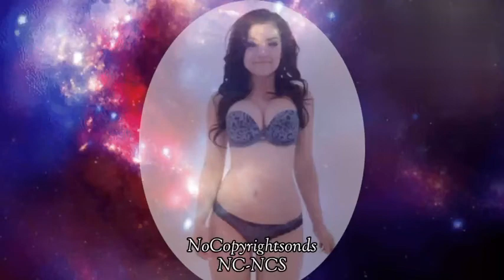🌐BLANK -DISFIGURE | (NCS Release) Nocopyright _ Copyright free music